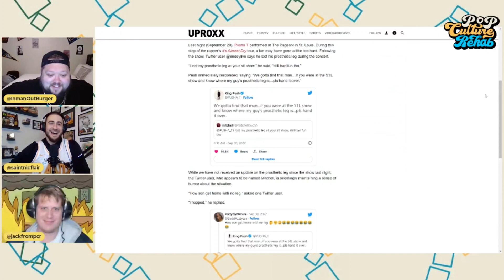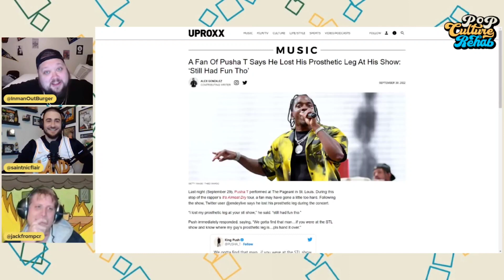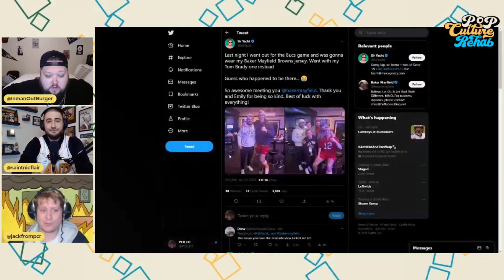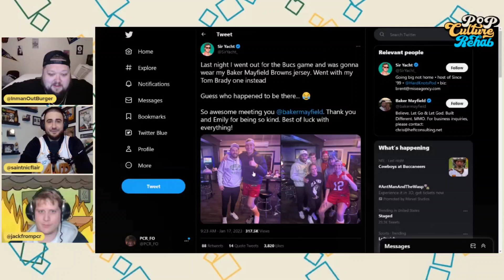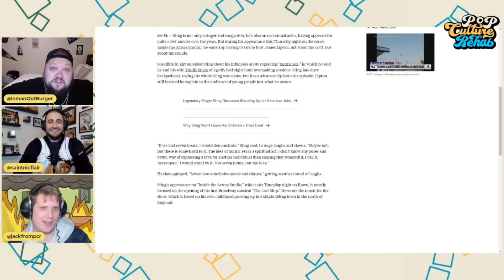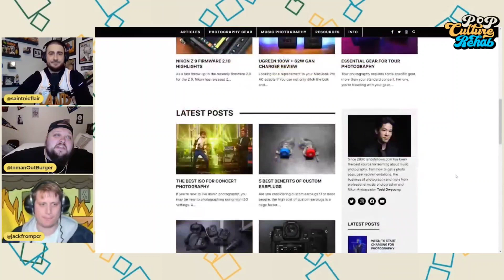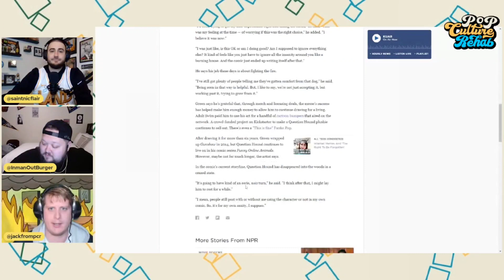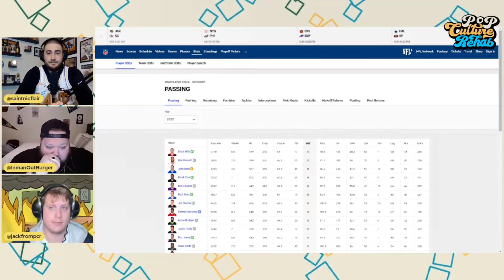Ep. 31: The Motor City Bad Man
It’s Wednesday, Rehabbers, and we’ve got a bad case of “Cat Scratch Fever”!  In this weeks meeting, we talk creepy musicians, like good ol’ Uncle Ted. We take a trip down concert memory lane, as the we discuss our best live music experiences, including more than a few musty Warped Tours. It’s our baby boy, Jacks 30th birthday and we make sure he feels all of the love this week, and we end it off with some playoff football!  Pull up a seat….it’s Episode 31!

Enter code PCRPOD at checkout for 10% off all delicious fruit flavors of Dubby energy drink powder and pay less than half the cost of equivalent canned energy drinks, with much less waste! No jitters, no crash! Check them out at dubby.gg!